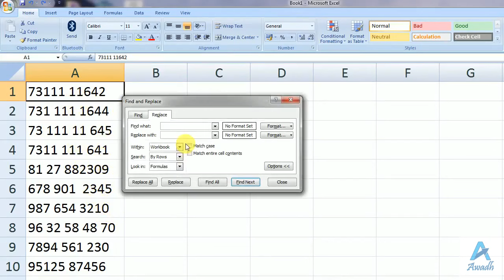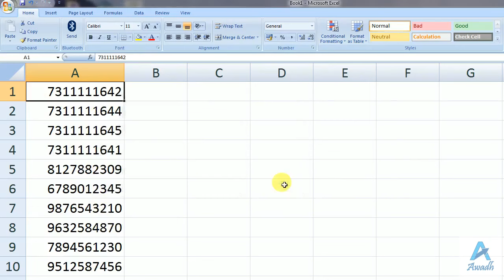How to Remove Extra Spaces in Mobile Numbers Contact List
Sometime when we export our mobile number from mobile to excel or csv, we got spaces in numbers. In this video we have explained how you can remove extra spaces in Mobile Numbers Contact List. It's a very simple trick.
Want low cost bulk text sms service or bulk voice calls with excellent delivery and support?